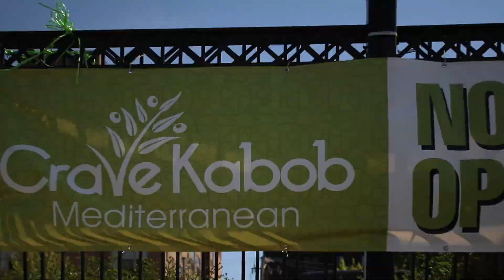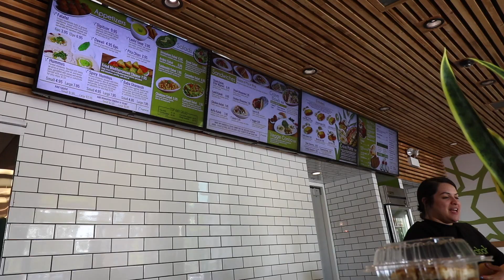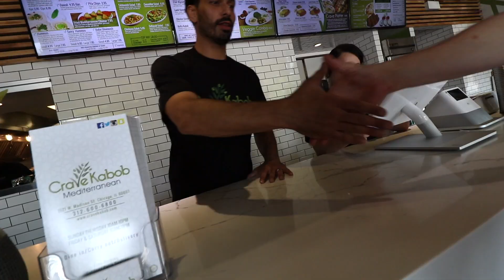Crave Kabob's Steak & Chicken Shawarma Wraps Food Review | Season 5, Episode 59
Crave Kabob is the West Loop neighborhood's newest Mediterranean spot. And it might be one of the best in the city. For real.

Our mailing address:

3023 N. Clark St.

Nacho Cheese Fountain members:
*HotSauceDaily
*YX Flier
*Masom Hamadeh
*Jessica Puckett
*Tai Hao Le
*Hannah Elizabeth-Morris
*Bill Barrett
*Jon Rietz
*Anjelica Jesus
*Michael Srock
*Michael Goodrich
*Chris S Gauris
*Sunny Gakhal
*Alex Kalogeropoulos
*Bayley Medlin
*Charley Carey
*Jarrett Cayo
*H4usi
*Ada Thompson
*Kamal Talukder
*Andrew Brun
*Mr. Puppeteer
*Johnny Is
*Andy Armstrong
*Patrick Canale
*KellyMae
*Jen Anderson
*Derek Tremblett
*Cristal St. Clair
*Chris Gutierrez
*David Black
*Derek Bowe
*Zachary Willing
*Eric Marzec
*David Cooper
*Tiffany Griffin
*Becky Kelly
*Molly
*Dan Hunt
*Michael Latham
*Jono Crute
*Patrick Gwozdziowski
*David Jackson
*Peter R
*Greg Enos
*Nathaniel Mendoza
*Darryl Mazur

Melt Cheese on Everything members:
*Patrick Jennings
*Kevin Drewry
*Jason Thompson
*Liss Greaux
*Brent Gilliam
*Elizabeth Rickard
*Michael Hopper
*Sue
*Brian Yaczik
*Jonathan Caudill
*Jeff Pile
*Chris Voss
*James Nickelson
*Dr. Mike
*Dayoung Kim
*Mitchell Reed
*Jessica Baker
*Janna Brandt
*Jeremy Walden
*Justin E
*Gabriel Gozlan
*Timothy Zimmerman
*Tyler Caraco
*Matt Strickland
*Kelly Meade
*Harrison Davis
*Tori Taha
*Antonio Martinez
*Maggie Trendell
*Sara McCullom
*Megan Ford
*Tom Dulkis
*Matt Williams
*Jennifer Follmer Evans
*Cassandra Hoop
*Danie Webster
*Jamie Redfield
*Christopher Jenkins
*Harrison Davis
*Lee Lawson
*Michelle Hoffert
*Doug Hansen
*Richard L. Rogers
*Nolan Adams
*Corey Silver
*Jared Roe
*Patrick Windes
*Chris McKay
*Thori
*Doug Hansen
*Lisa Klinck
*Juliet Hagle
*Doug Clemann
*Steven Edgell
*Sara Sorkin
*Chris Haines
*Dawnn Gray
*Eric Ely
*Clark Frailey
*Chris Michela
*Kelly Boggs
*Jeff Bowling
*Brianne Gasser
*Eric McCloskey
*Wendell Broussard
*Dawnn Gray
*Steve Besse
*Rajen Savjani
*Lewis Mobey
*Jason Jones
*Starke Rogers

Gimme That Chedda members:
*Alejandra Cervantes
*Jeffrey Douglas D'Agostino
*Krys Block
*Chris Lowe
*Ryan Brown
*Charles Haid
*Kevin Salmon
*Jennifer Beaty
*Matthew Albertson
*Ron Ely
*Caleb Kaiser
*Jacob Reed
*Frank Brucknak
*Thomas Bergman
*Arthur Brown
*Summer Paradis
*Walter Heller
*The Embien Empire
*Christopher McCreadie
*Jennifer Stepaniak
*James Laws
*Jessi Moths
*MrVkng9099
*Robert Mattei
*Allison Goff
*Ashley Lemon
*Nick Wass
*Colleen Maxwell
*Kori Koschalk-Newmister
*Dan Hunt
*Kipp Lehman
*Scott Hubbard and Courtney Rioux
*Eric Litle
*Matt Dibble
*Deb Ely
*Roni Clark
*Nick Ellis
*Cinny Hayes
*Sorcha McCarthy

Just Let It Brie member:
*Mike Jubera
*Solgunn Gjelsvik
*Uday Gupta
*Cormac Abate
*Christopher Protain
*David Rieger
*Orlando Castillo
*Amanda Evans
*Tim Leichty
*Cindy Brown
*Sam Gorton

LIVING THAT GOUDA LIFE:
*Jayme Tooze
*Kiel McClelland